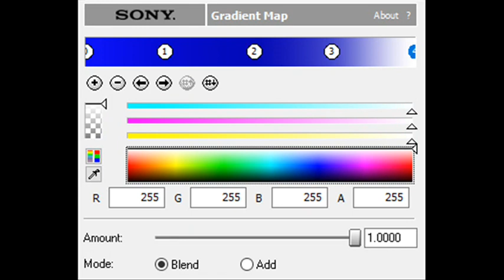How to Make Futuristic Eurostile 1.0 Chorded